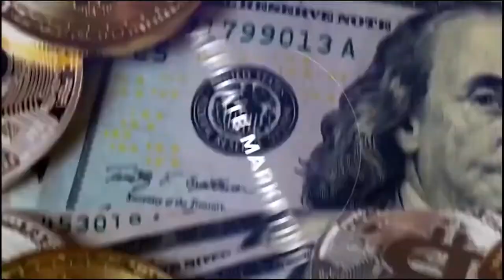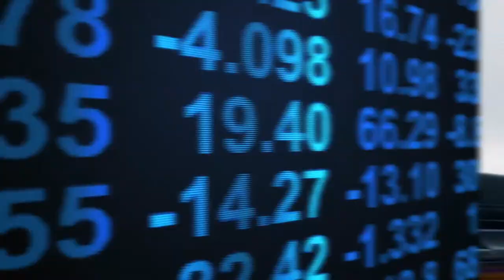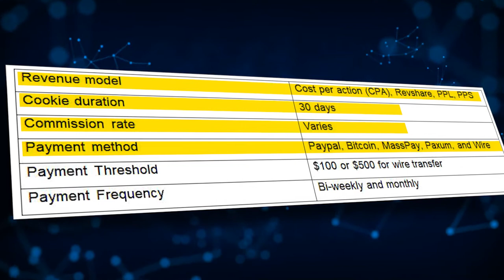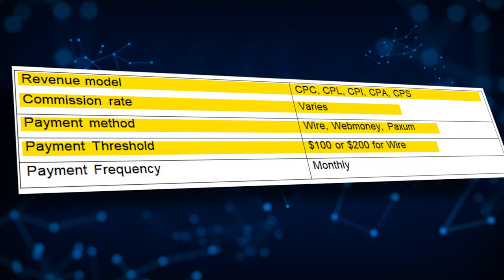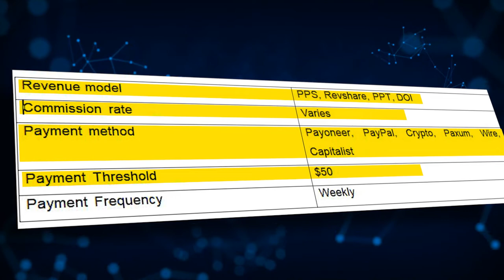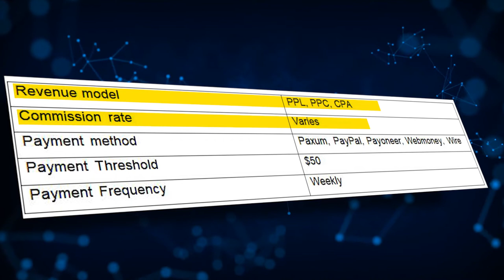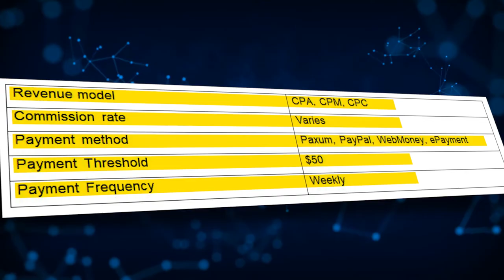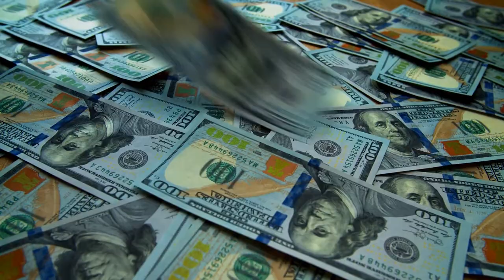EARN $2000 📈 with these Top Adult Affiliate Marketing Websites in 2023!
My number one recommendation for going from $0 to $10,000 on YouTube in 6 Months

Looking to unlock a lucrative source of passive income? Look no further! In this video, we reveal the secrets to making $2000 or more every month through Adult affiliate marketing websites. Whether you're a seasoned marketer or just starting out, this guide will provide you with valuable insights and strategies to boost your earnings in the adult industry.

Our carefully curated list of top adult affiliate marketing websites is your ticket to generating consistent monthly revenue. We have done the research so you don't have to, saving you valuable time and effort. These reputable platforms offer a wide range of products, services, and commission structures tailored to your preferences and target audience.

With our step-by-step instructions, you'll learn how to leverage these affiliate marketing websites effectively. We'll show you how to identify profitable niches, optimize your content for search engine rankings, and implement conversion strategies that keep your income flowing.

The benefits of adult affiliate marketing are undeniable. Unlike traditional employment, it provides a flexible schedule and the potential for significant passive income. Imagine waking up and seeing money in your account, earned while you slept! Whether you're looking to supplement your current income or build a full-fledged online business, adult affiliate marketing can offer remarkable financial freedom.

Time stamps

0:00  -  INTRO
2:37 -  ADENT i O
3:56 -  CRAK REVENUE
5:32 -  PAYSALE
6:50 - LOVEHONEY
8:01- CPAMATICA
9:13 - ADXXX
10:21 - ADCOMBO
11:30 - JUICY ADS
12:30 - MOBIDEA
13:35 - ADULTSHOP
14:55 - OUTRO